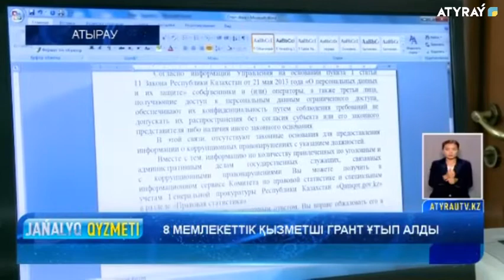8 МЕМЛЕКЕТТІК ҚЫЗМЕТШІ ГРАНТ ҰТЫП АЛДЫ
Жұмыспен қатар  білімін жетілдіріп жүрген атыраулық  8 мемлекеттік қызметші грант  ұтып алған. Енді олар ҚР Президенті жанындағы мемлекеттік басқару академиясында екі жыл оқиды. Өңірдің өсіп өркендеуіне үлес қосып жүрген азаматтармен Зейін Ерғали тілдесіп қайтты.